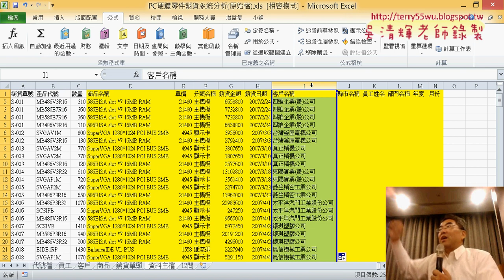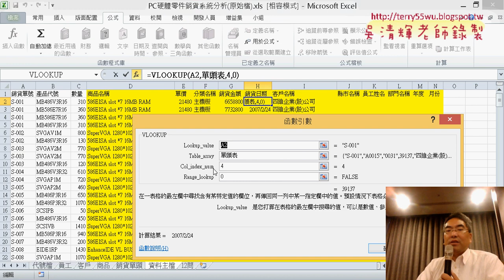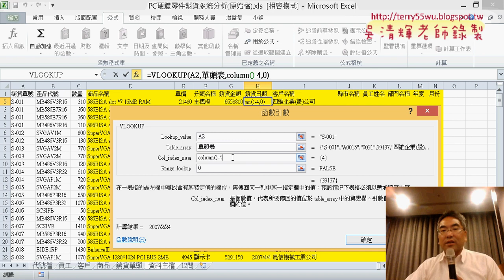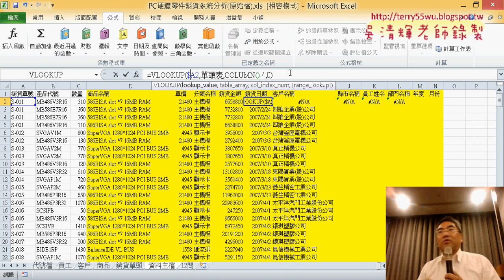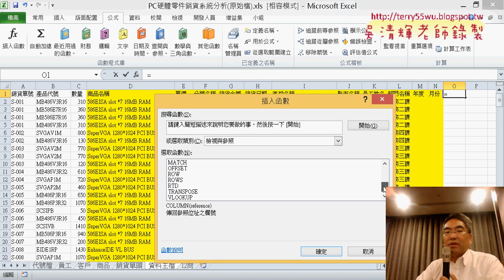06 橫向欄位增加用COLUMN函數